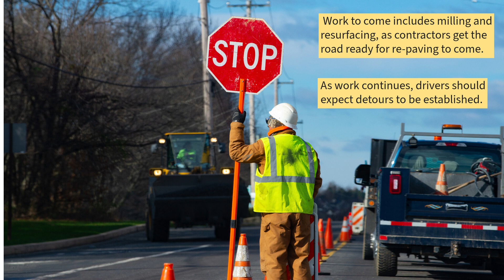Expect more road work on Queensbury's Quaker Road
Lane closures and detours should be expected along Quaker Road from Dix Avenue to Route 9 from this weekend until the end of August, in part of the town of Queensbury's project to rehabilitate the busy road.